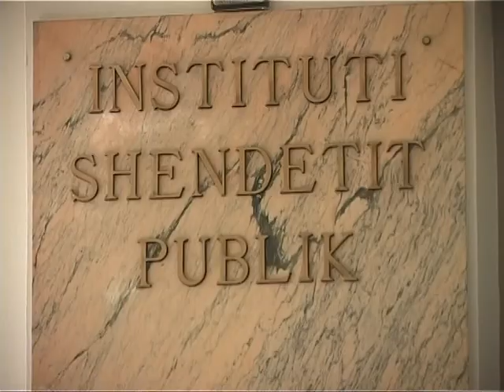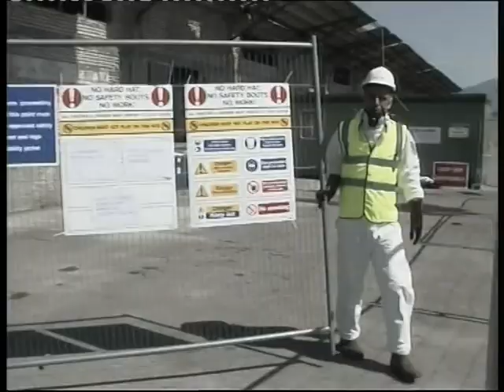MBETJET KIMIKE BURIM SEMUNDJESH,ME SHUME PROBLEM NE ZONAT E BANUARA LAJM